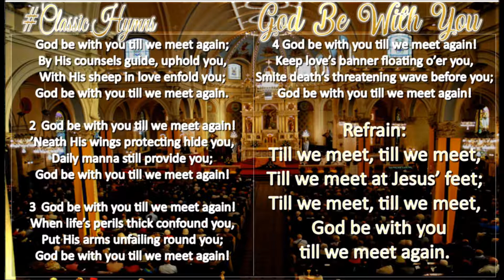ClassicHymns God be with you til we meet again with lyrics #(Don't4get2subscribe)